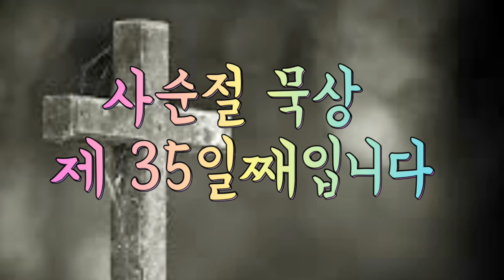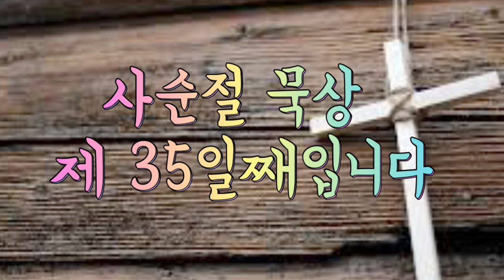[사순절묵상]👍🙏오늘은 사순절 35일, 고난주간 1일차입니다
[사순절묵상]👍🙏오늘은 사순절 35일입니다